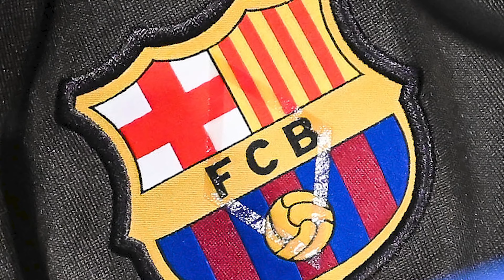¡RONALD ARAUJO RESPONDE A LAS CRÍTICAS DE GÜNDOGAN! | ¿HAY ENEMISTADES EN LA PLANTILLA DEL BARÇA?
► Amigos después de la dura eliminación que sufrió el Barça en los cuartos de final de la Champions League. Los reflectores están puestos en una sola persona, claro que hablamos de Ronald Araujo.

► Y esque muchos lo colocan como el responsable de que los Cules perdieran el control del partido ante el PSG, entre ellos su compañero Gundogan que después del encuentro le dio una dura critica.